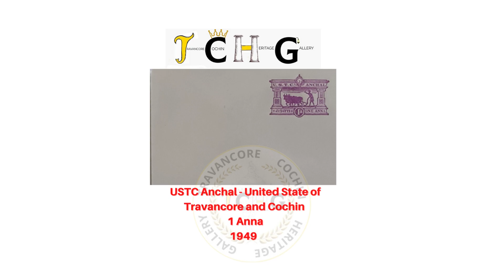Travancore Cochin Heritage Gallery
Coin, stamp, currency,Curious Vintage,Foreign Ancient coins